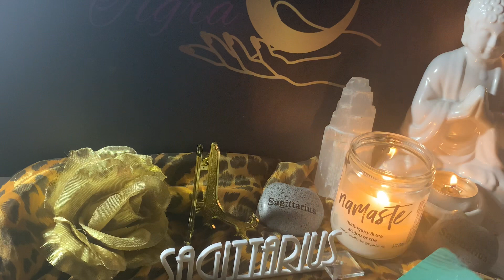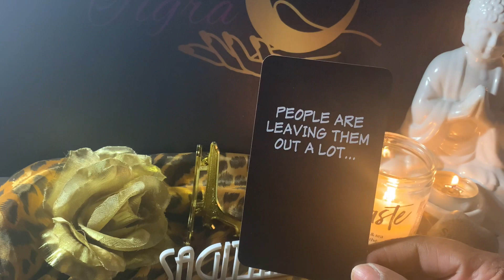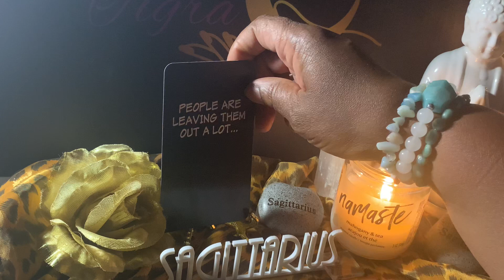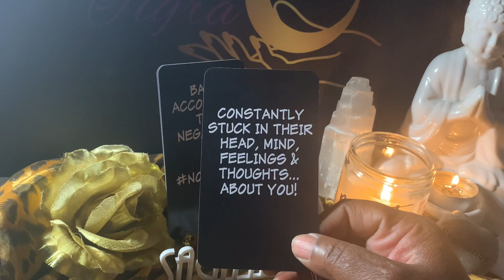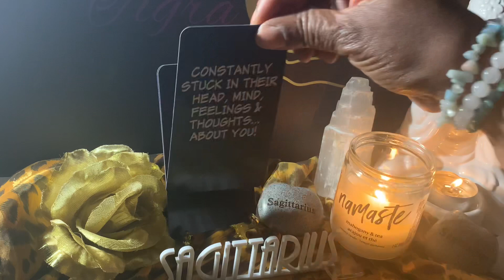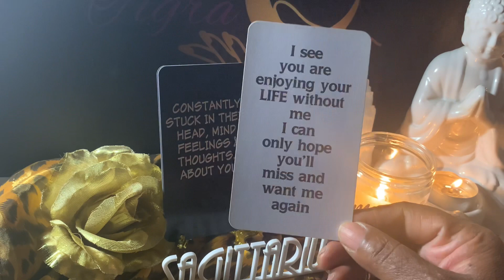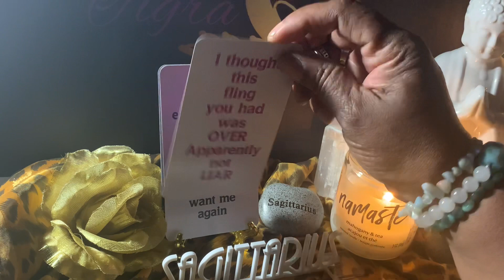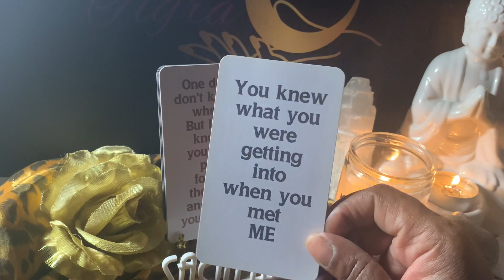Sagittarius 🔥 “KARMA” May Midmonth Msg - Wait for it, wait for it! They eventually get theirs ⚖️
🔊 Sometimes the recording may come In low. Adjust your volume as needed! Thanks 🙏

🌛Be sure to have your Notifications on, and have on All under my Channel. This enabls you to be notified when i upload new content.

🕯2021 - I do this freely but if you appreciate my efforts and dedication, you may show thanks by visiting my Etsy shoppe, there are options there for you to do so. Thanks in advance as my channel is NOT MONETIZED since I returned back to yt and started over. ⚜️💳💵

  🌹These are free messages, they take time and energy. Be kind and appreciative and return the favor by either liking, sharing, commenting and even better becoming a Subscriber.

 🔔 Hit the notification button to personal, it doesn’t always work but it’s a chance yt will actually notify you when I post content. If not be proactive put me as your favorite or note my channel name.

🔮 Content is posted generally weekly, weekends, monthly and for Special Events, Celebrations and Holidays.

🧿 Free readings or card pulls for subscribers are done based on subscriber views and participation.

                 ⚜️ Blessings Tigra ⚜️